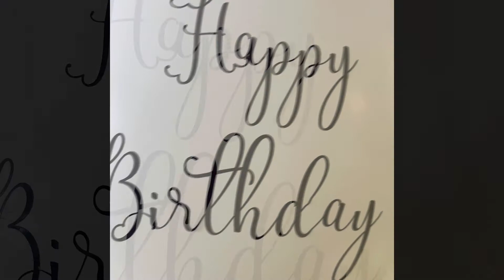Trabajo con máquina de vinil